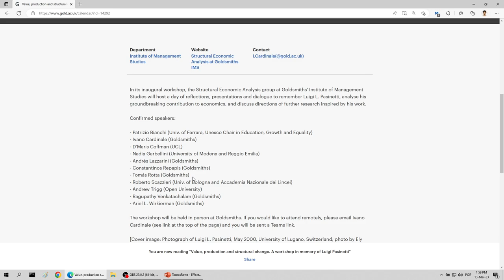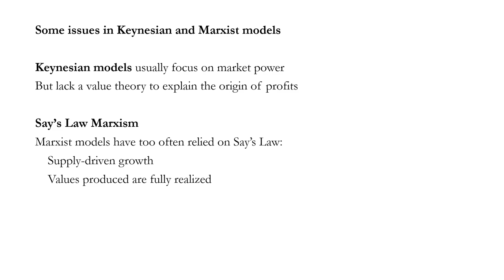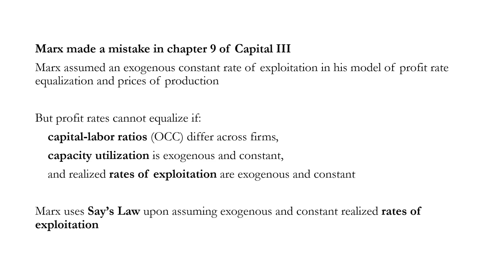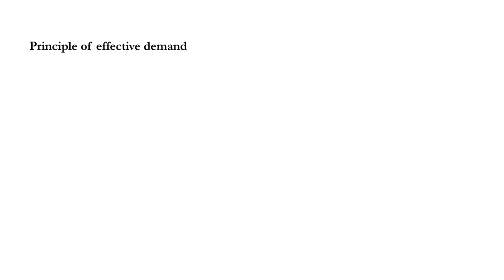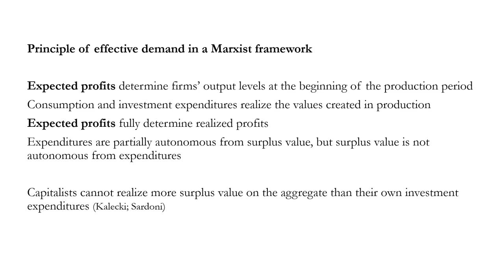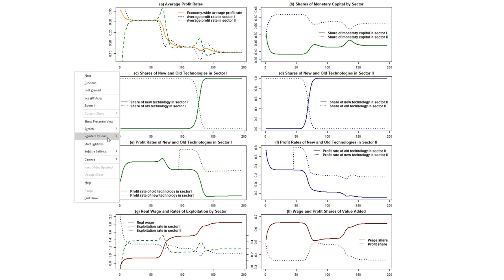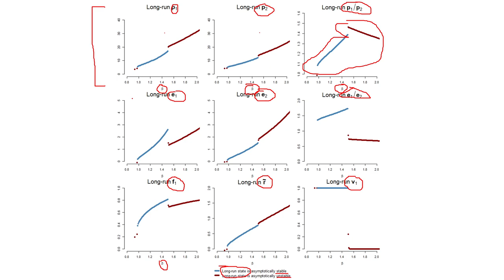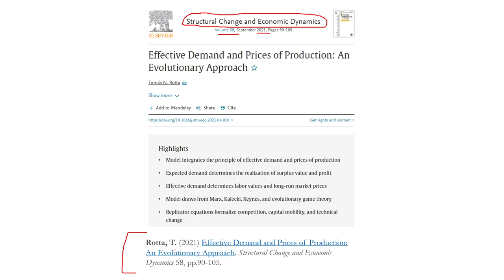Effective Demand and Prices of Production: A Critique of Say's Law Marxism